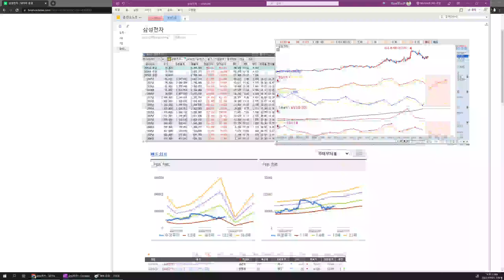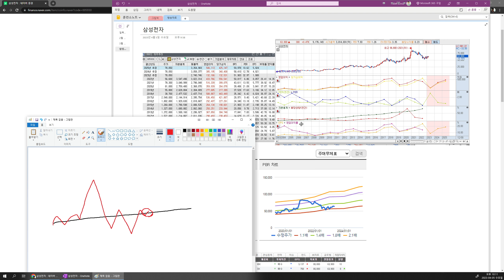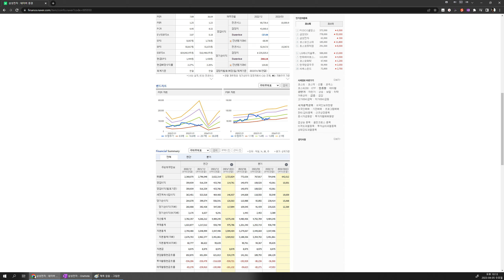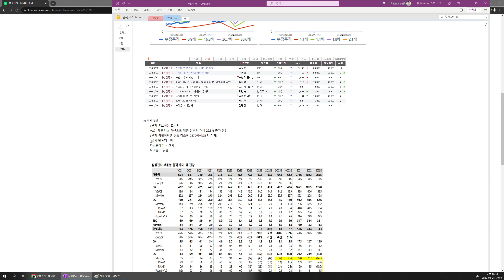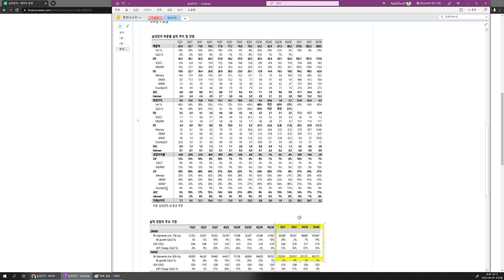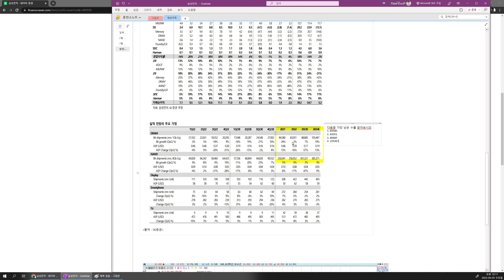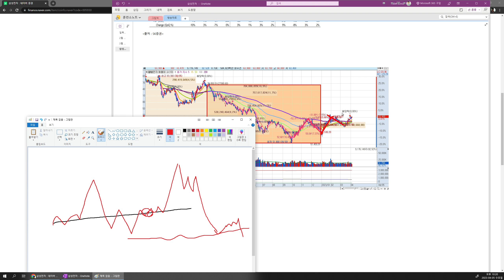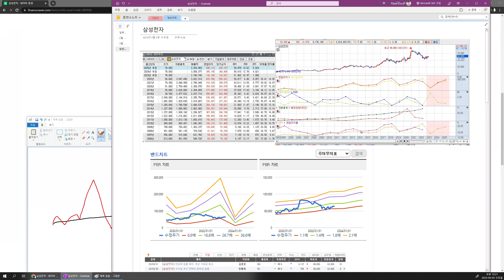230405 삼성전자로 국밥얻어먹는 방법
cloud's pick서비스는 여기로 오세요~